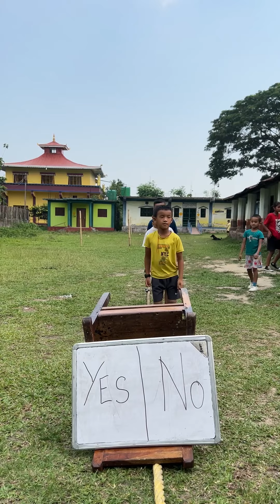YES or NO Challenge 😂🦀 Dream Works Dance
[10:39 AM, 6/4/2023] DREAM WORKS DANCE ( PANIGHATTA )
[10:40 AM, 6/4/2023] DREAM WORKS DANCE ( PANIGHATTA )
[10:40 AM, 6/4/2023] DREAM WORKS DANCE ( PANIGHATTA )
[10:41 AM, 6/4/2023] DREAM WORKS DANCE ( PANIGHATTA )
[10:41 AM, 6/4/2023] DREAM WORKS DANCE ( PANIGHATTA )
[10:41 AM, 6/4/2023] DREAM WORKS DANCE ( PANIGHATTA )